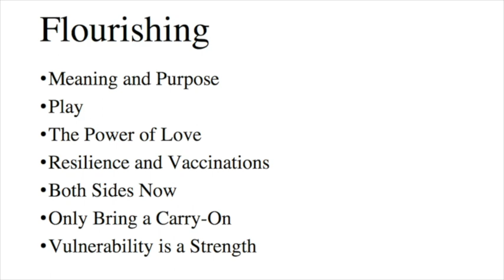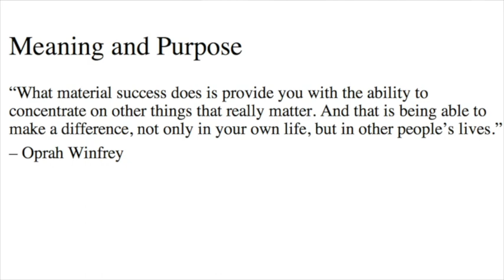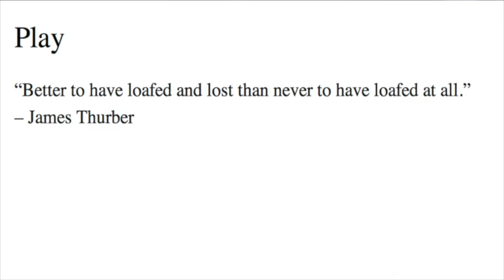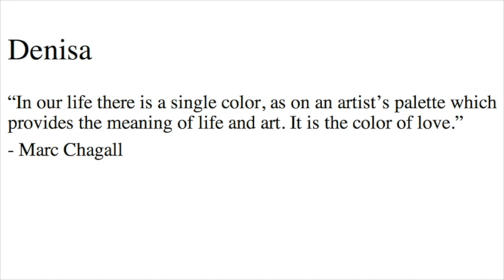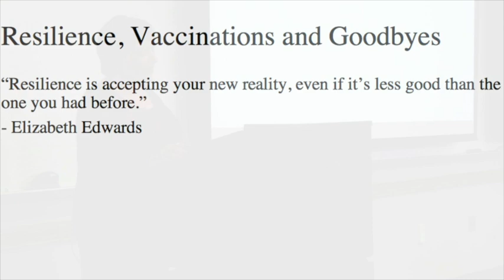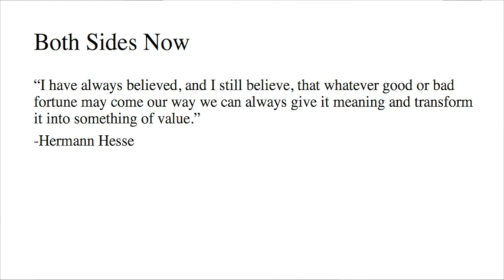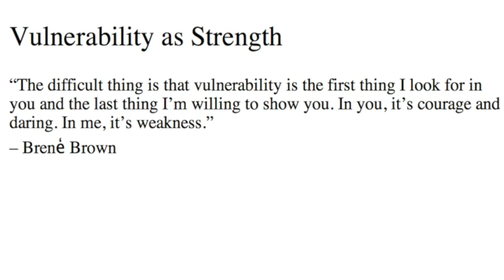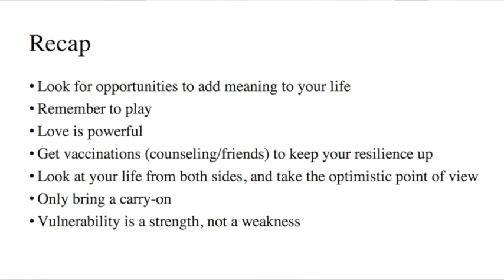Emory Good Life Speaker Series - Lex Gilbert